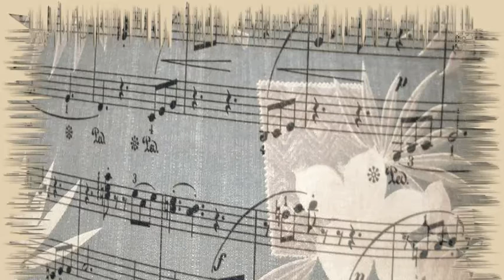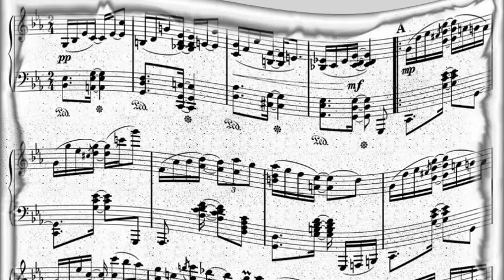Savannah Churchill - (It's No) Sin (1951)